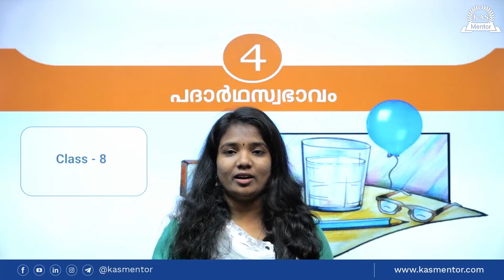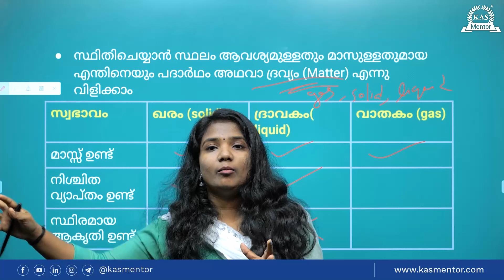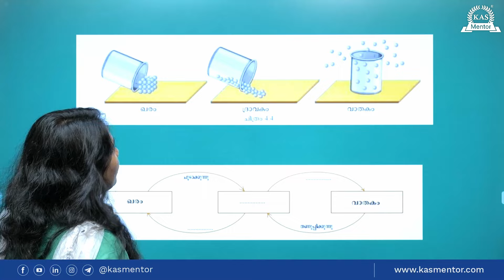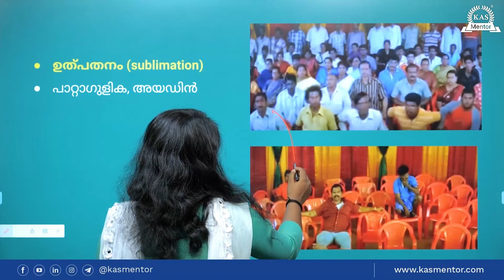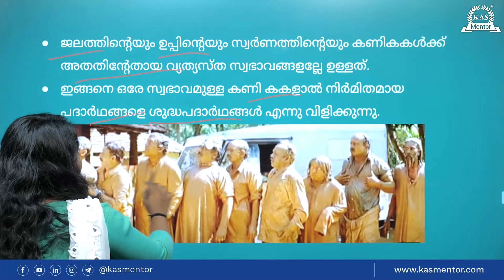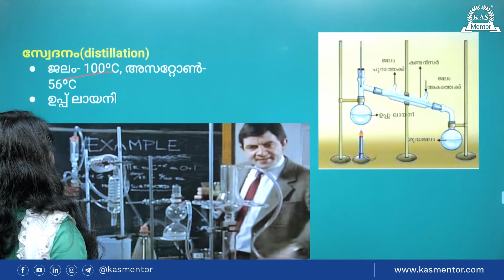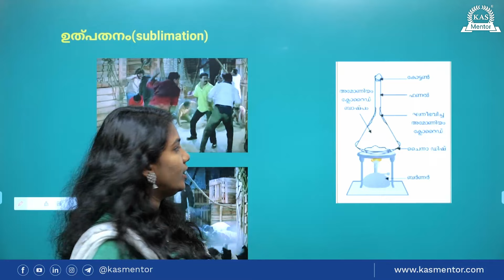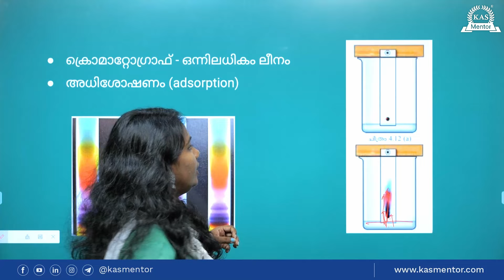അടിസ്ഥാനശാസ്ത്രം 8 TH STANDARD SCERT CHEMISTRY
LDC 2024 പരീക്ഷയ്ക്ക് തയാറെടുക്കുന്നവർക്കായി രസതന്ത്രത്തിലെ  നാലാം  അധ്യായത്തിലെ ‘പദാർഥ സ്വഭാവം ’ എന്ന ഭാഗമാണ് ഇവിടെ വിശദീകരിക്കുന്നത് .

   10TH, +2 തല പരീക്ഷകൾക്ക് തയ്യാറെടുക്കുന്ന ഉദ്യോഗാർത്ഥികൾക്ക് വേണ്ടിയുള്ള ചാനൽ ആണ് ഇത് . PSC യുടെ നിലവിലെ പരീക്ഷാ രീതിയിലെ മാറ്റം കൃത്യമായി ഉൾക്കൊണ്ടാണ് ഇവിടെ ക്ലാസുകൾ ഞങ്ങൾ നൽകുന്നത്. ഒരു സർക്കാർ ജോലി എന്ന ലക്ഷ്യം ഗൗരവത്തോടെ കാണുന്ന ഉദ്യോഗാർഥിയാണ് നിങ്ങൾ എങ്കിൽ നിങ്ങളുടെ പഠനത്തിന് വേഗം കൂട്ടി ലക്ഷ്യ സ്ഥാനത്ത് നിങ്ങളെ എത്തിക്കാൻ PSC MENTOR ഒപ്പമുണ്ട്.

Welcome to PSC MENTOR, your reliable resource for everything related to the LDC exam. We are a subchannel of KAS Mentor Coaching Institute. Our channel offers straightforward study materials, expert tutorials, and essential insights to help you succeed in the Lower Division Clerk (LDC) Exam.